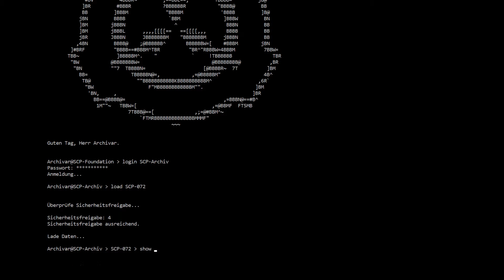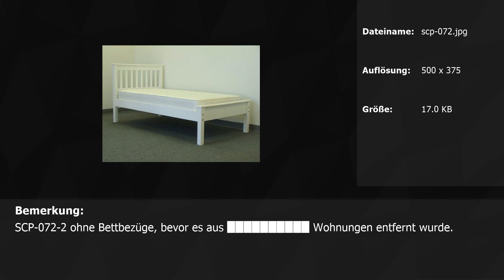SCP-072: Der Fuss des Bettes [Remastered Video 2017]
Am heutigen Tage feiert das SCP Archiv seinen ersten Geburtstag. Vor exakt einem Jahr, am 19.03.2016, wurde SCP-072 als erstes Video auf diesem Kanal veröffentlicht.

Seit diesem Tag ist unglaublich viel passiert. Ich habe mich - wie ich hoffe - stark weiterentwickelt und möchte diese Entwicklung zeigen, indem ich SCP-072 auf meinem aktuellen Qualitätsstandard neu veröffentliche.
Das Original von 2016 bleibt online, da ich diesen Teil meiner Vergangenheit nicht löschen möchte.

Anlässlich meines Jubiläums werden meine ersten 12 Videos neu vertont, geschnitten und veröffentlicht. Jeweils ein Jahr nach ihrer ursprünglichen Veröffentlichung.

Vielen Dank für eure Treue und auf ein weiteres wundervolles Jahr!

Übersetzer:
Xenolphthalein
Balthuris

Autor:
Kate McTiriss

Die SCP Foundation ist eine global operierende Geheimorganisation, die sich auf die Eindämmung, Erforschung und Terminierung von anomalen Kreaturen, Objekten und Phänomenen spezialisiert hat, welche landläufig auch als "SCPs" bezeichnet werden. Sie kooperiert lose mit einigen Regierungen, arbeitet jedoch gänzlich unabhängig.
Die Abkürzung "SCP" steht offiziell für "Special Containment Procedures", doch wird sie häufig mit dem Motto der Foundation gleichgesetzt, welches "Secure. Contain. Protect." lautet.

Die Akten der SCPs beziehen sich primär nicht auf das Phänomen / die Kreatur / das Objekt, welches dort beschrieben wird, sondern zeigen in erster Linie die spezielle Eindämmungsprozedur für das jeweilige SCP. Zusätzlich beinhalten sie jedoch auch Tests, Beobachtungen und allgemeine Informationen.

Die SCP Foundation war einst eine einzelne Organisation, welche weltweit tätig war. Heutzutage wurden jedoch internationale Ableger gegründet, die für ihr jeweiliges Land zuständig sind und zu weiten Teilen eigenverantwortlich arbeiten. So beispielsweise auch die SCP Foundation Deutschland, die über eigene MTFs (Mobile Task Forces), Standorte und SCPs verfügt. SCPs, die von der SCP Foundation Deutschland eingedämmt wurden und sich nach wie vor in ihrer Verantwortung befinden, werden als SCP-XXXX-DE gekennzeichnet.